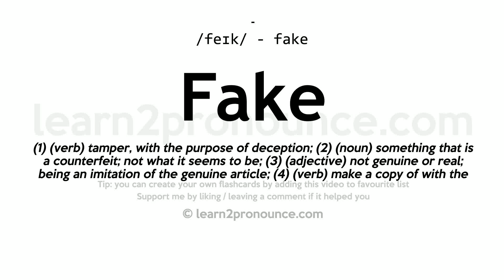Pronunciation of Fake | Definition of Fake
Fake pronunciation | How to pronounce Fake in English?
/feɪk/
Meaning of Fake | What is Fake?
(1) (n.) One of the circles or windings of a cable or hawser, as it lies in a coil; a single turn or coil. (2) (v. t.) To coil (a rope, line, or hawser), by winding alternately in opposite directions, in layers usually of zigzag or figure of eight form,, to prevent twisting when running out. (3) (v. t.) To cheat; to swindle; to steal; to rob. (4) (v. t.) To make; to construct; to do. (5) (v. t.) To manipulate fraudulently, so as to make an object appear better or other than it really is; as, to fake a bulldog, by burning his upper lip and thus artificially shortening it. (6) (n.) A trick; a swindle.
What is Fake | Fake meaning and definition?